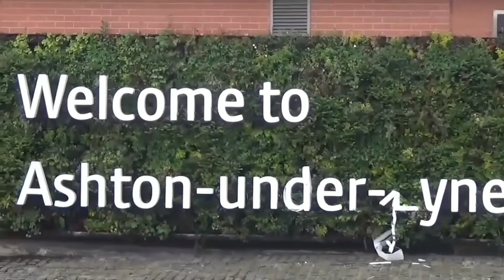Street mission - Street Skating in Ashton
So where I live is not far from being halfway between Oldham and Ashton but I always do everything in Oldham. Its just where I have always gone and lived in the past. However today I wanted to mix things up and take a little skate trip to Ashton. Here is my little street mission in the town of Ashton-under-Lyne.

Artist: Hooksounds Orignals
Title: Penthouse